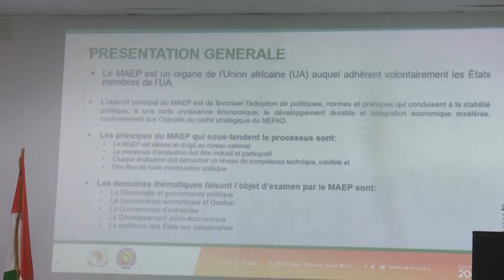La Ministre Kandia Camara préside l’ouverture de la 1ère université d’été de la corruption nationale